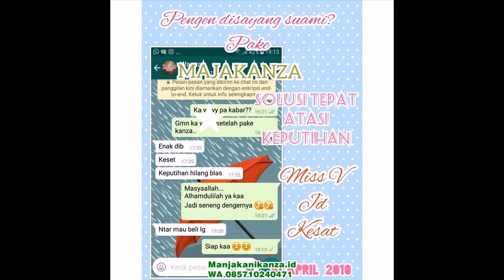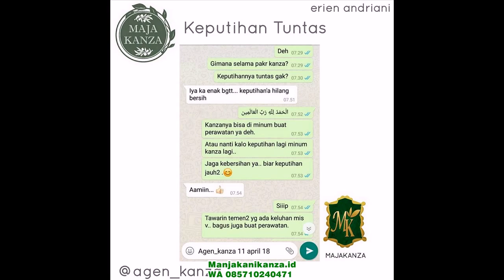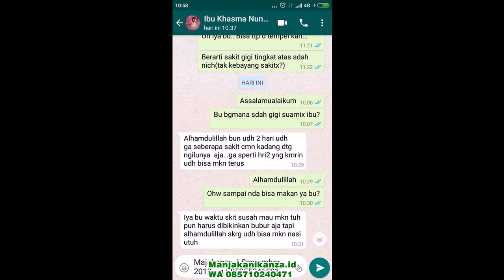WA 085710240471 Obat untuk Keputihan Crystal x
Manjakani kanza ialah obat alami yang bisa mengatasi Keputihan Gatal sekaligus permasalahan kewanitaan lainnya seperti miom,kanker serviks,kista,susah hamil dan juga bisa sebagai perapat organ intim/merapatkan vaginaKarna manjakani kanza bpom ini dibikin dengan bahan-bahan alaminya yang memang sudah terbukti dan bermanfaat.Khasiat Manjakani Kanza- Mengobati Keputihan Parah,Gatal dan Bau- Merapatkan organ intim kewanitaan- Mengobati Penyakit Miom & Kista- Program Cepat Hamil- Mengurangi Bau tidak Sedap pada miss V- Membersihkan kotoran dan kerak di selaput V- Mengurangi Bau tidak Sedap pada miss V- Dan Masalah Kewanitaan lainnyaInfo Pemesanan Hubungi WA 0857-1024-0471 atau Klik